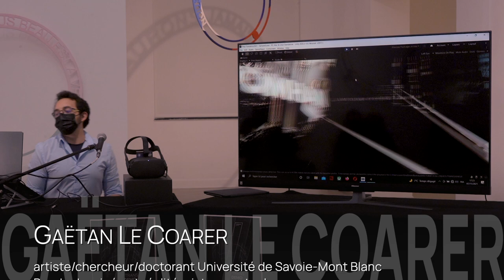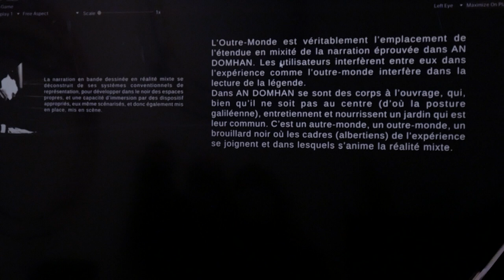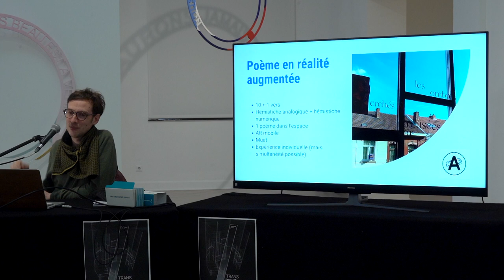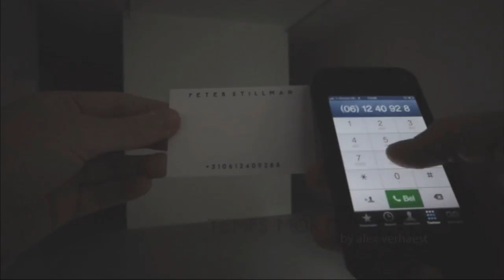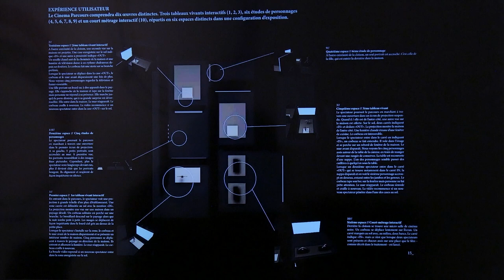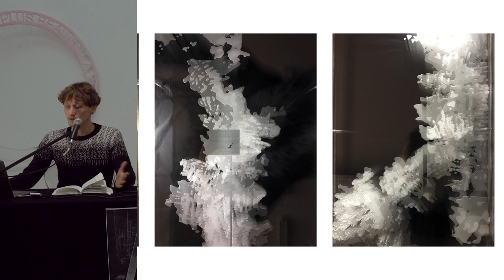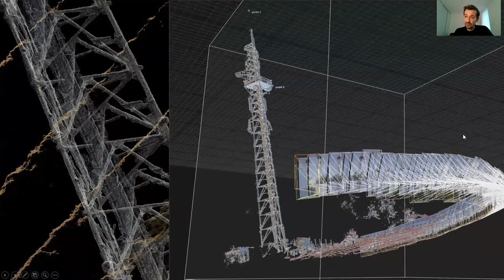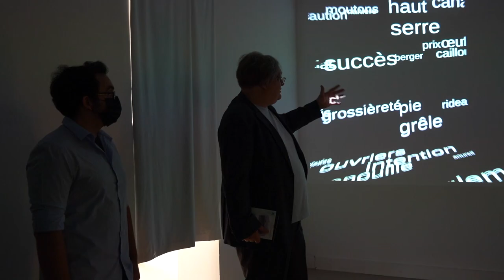07.11.2021 | Transdemo 2021 - Écritures augmentées in progress | Aftermovie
Initié par Transcultures (Centre des cultures numériques et sonores), Transdemo offre une plateforme de visibilité à des petites formes hybrides et numériques (performances, installations, dispositifs multi/intermédiatiques…).

À cette occasion, les artistes et concepteurs de projet présentent, dans le lieu d’accueil, une étape de leur travail/recherche en cours ainsi que les principaux enjeux attenants. Le public ainsi que les professionnels sont invités à donner leur feedback lors d’une rencontre conviviale qui accompagne la présentation de ces travaux exploratoires.

Ce Transdemo  (le second accueilli par le Mill) prend place dans la treizième édition de la Biennale d’art contemporain et patrimoine ARTour, qui propose cette année de questionner les rapports actuels entre les différents modes textuels avec les arts visuels, numériques et sonores.

La thématique de cette édition 2021 de Transdemo étend, vers son futur immédiat, celle d’ARTour puisqu’elle tourne autour des “écritures augmentées”, celles qui intègrent les possibles du numérique.  Dans leurs dispositifs/installations de réalité virtuelle* / mixte, architextures hyper/trans-médiatiques et autre cinéma interactif, les artistes/concepteurs de projet invités par Transcultures au Mill explorent, avec poésie, non seulement les multi dimensions qu’ouvrent ces “data topos” mais aussi les imaginaires, usages et comportements qu’ils génèrent.

Déjà, Epicure nous assurait du caractère infini des mondes dans notre univers et on peut le considérer avec Borges comme un labyrinthe infini qui se réinvente sans cesse et dont notre perception de sa “réalité” (à mettre au pluriel) ne serait qu’un “point de vue” (Philip K. Dick) ou qu’une illusion changeante. Ces recherches artistiques nous invitent à faire l’expérience de la multiplicité de ces alter réalités immersives (non seulement pour les corps qui y évoluent mais aussi pour les esprits tout aussi voyageurs) et à participer in vivo au process de leurs écritures augmentées qui ouvrent d’autres portes de la perception.

transcultures.be